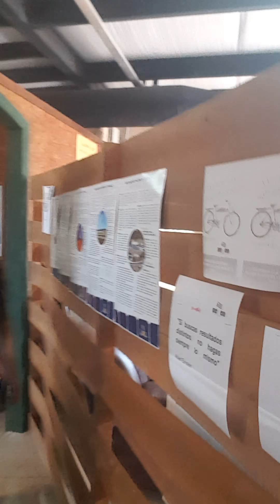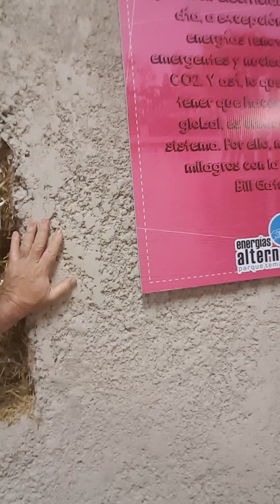Recorrido parque de energía Solar con mi amigo Ing. Mario Pavon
Presentación parque de energías alternas